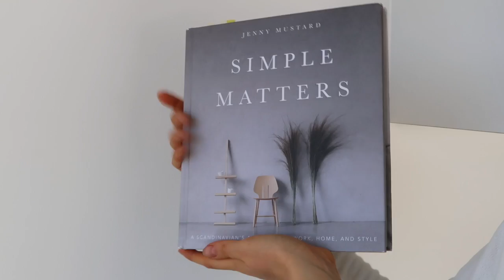I MIEI MARCHI PREFERITI pt.2 | Idee Zero Waste e Sostenibili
Simple Matter by Jenny Mustard

diffusore simil Muji

bottiglia termica
(chilly bottle)
(24 bottle)

Jan'n June (camicia citata Portia)

il mio Moleskine

Leuchtturm 1917

penna gel muji

penna staedler(0.05)

i libri che sto leggendo:
The little book of Hygge (ita) (eng)
. a guide to the good life
. simply Feng Shui

☀︎ Social Media ☀︎

Cosa studi?  mi sono laureata in Interior Design a Roma e ora sto facendo un master in Design della Comunicazione a Londra
Perché mangi così?  Mangio gluten-free perché sono intollerante al glutine e sono plant-based perché mi fa sentire bene con me, gli animali e l’ambiente
Su cosa sono i tuoi video? Sostenibilità, organizzazione, stile di vita sano, consigli e tutto ciò che abbia a che fare con piante o colazioni.